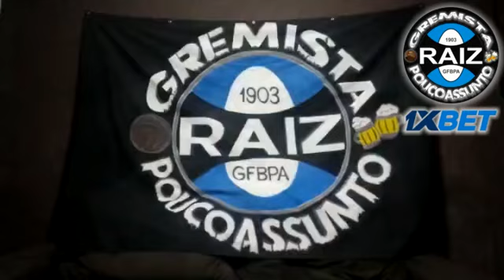Torcida Latão Gelado bota + de 50mil pra ver esse time Latão Quente!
Latão Gelado pra maior torcida do RS, q paga ingresso caro e bota +50 mil torcedores na Arena pra ver esse time latão quente do Grêmio q depois de virar o jogo conseguiu fazer papelão de entrega o empate.

No mais tu já sabe, jogadores medíocres e time recuando até toma o empate.

2 - Te cadastra raiz!
3 - Deposita um valor pra apostar e insere nosso código promocional 1XGREMISTA para dobrar teu dinheiro.
4 - Gol do GRÊMIO!
5 - Réver Contra!